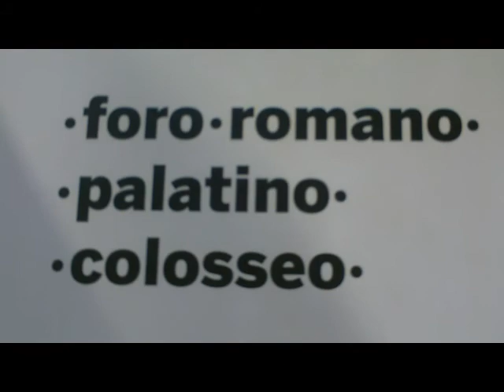Roma-Italia / Rzym-Włochy/ Koloseum,Forum Romanum,Ołtarz Ojczysty/video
video: RENATA  PAJĄK
Plac Wenecki,Ołtarz Ojczysty,Koloseum,Forum Romanum(Forum Magnum),Via del Corso,